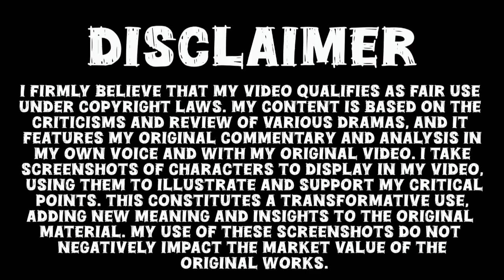Yahya Episode 02 Promo _ Khushhal Khan _ Madiha Imam _ Yahya Episode 02 Teaser Review